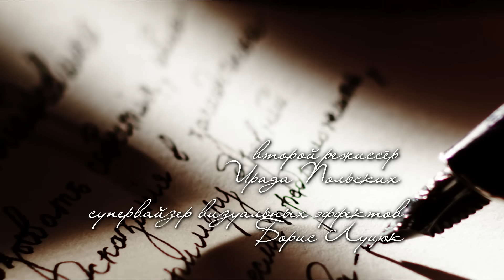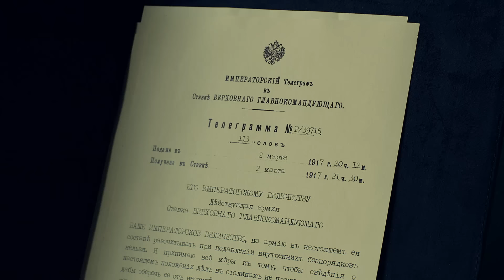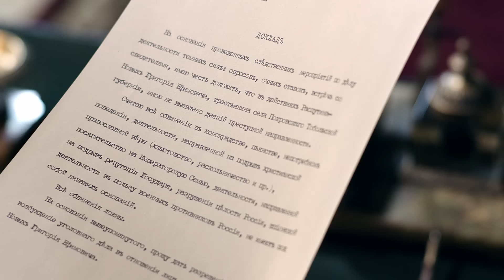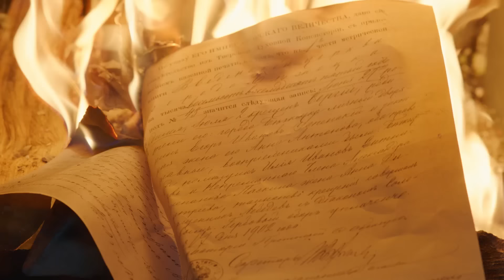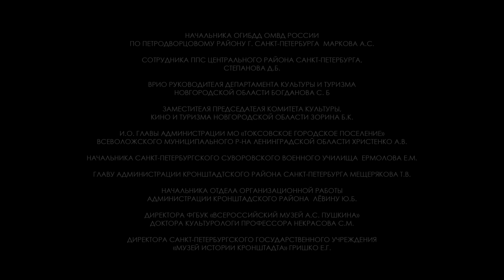Григорий Р. - 8 серия / 2014 / Сериал / HD 1080p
1917-й год. Вскоре после убийства Григория Распутина Временное правительство создаёт государственную комиссию, целью которой является расследование обстоятельств его гибели. В центре сюжета — следователь Генрих Иванович Свиттен, которому предстоит провести кропотливую работу, по крупицам собирать не только информацию о ночи убийства, но и факты из жизни старца, отсеивая при этом слухи и домыслы о его деяниях, чтобы попытаться сложить реальную картину, кем же на самом деле был могущественный временщик Григорий Ефимович Распутин.